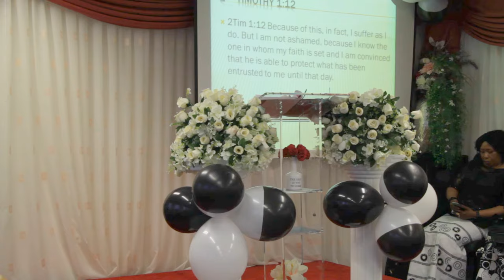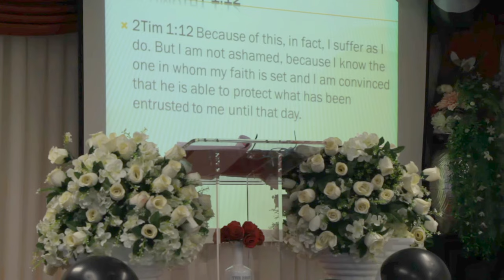PASTOR CHARLES ON THE SERMON "'FINAL DESTINATION" PART 1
A SERMON YOU CAN'T AFFORD TO MISS, OUR FINAL DESTINATION IN LIFE . WHERE DO WE GO FROM HERE. ( EARTH)

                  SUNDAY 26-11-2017